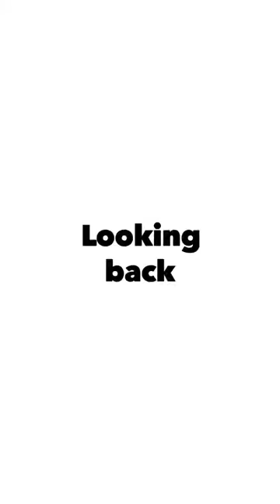Reema_International_School KG3D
Reema international school encourages its children how can
they count the numbers and be perfect in Maths.
KG3D
T.Israa